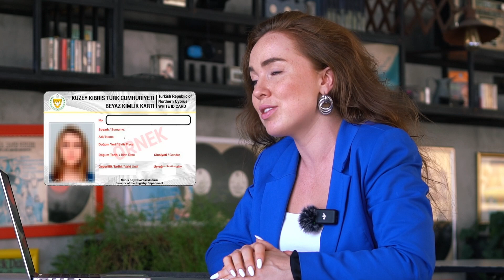REAL ESTATE IS DEAD! What awaits the Cyprus real estate market in 2023?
A CRISIS IS COMING! What awaits the real estate market in Cyprus in 2023?
Today we will talk about what awaits the Cyprus real estate market? Will the market collapse and in general what to do: buy or sell?

✅ If you are interested in finding a property in North Cyprus, please